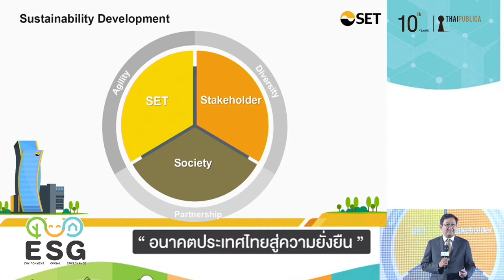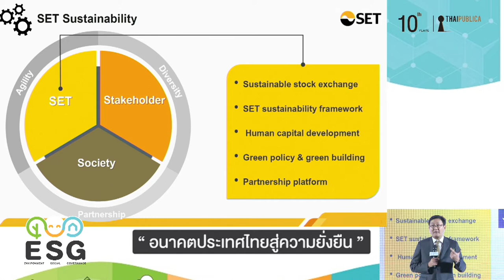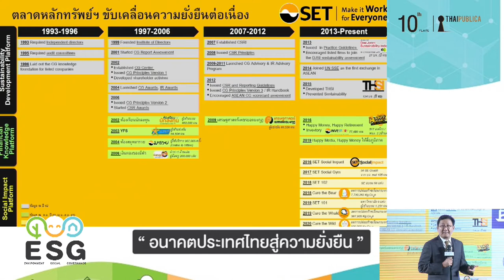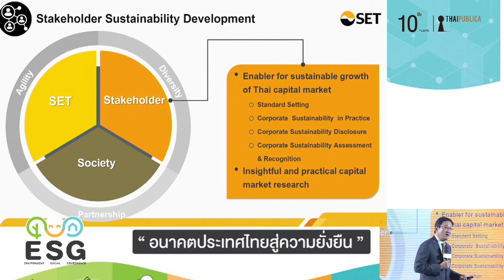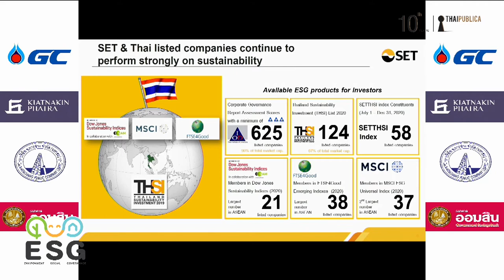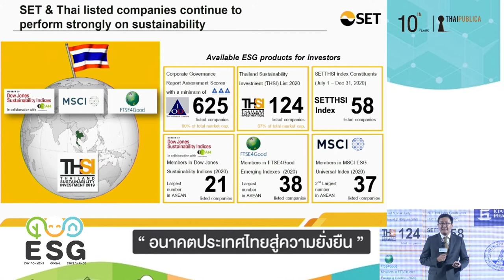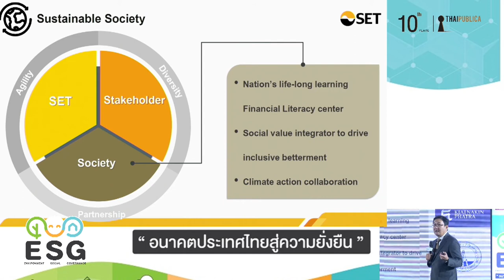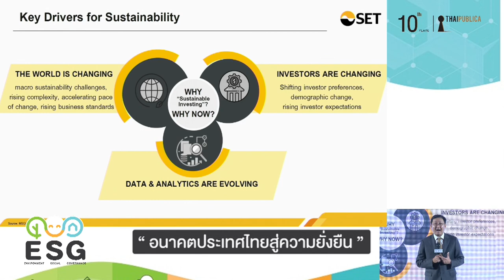ปาฐกถา “ตลาดทุนเพื่อความยั่งยืน :Sustainable Capital Market”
ปาฐกถา “ตลาดทุนเพื่อความยั่งยืน :Sustainable Capital Market”  โดย ดร.ภากร ปีตธวัชชัย กรรมการและผู้จัดการ ตลาดหลักทรัพย์แห่งประเทศไทย

ในงานสัมมนาก้าวสู่ปีที่ 10 สำนักข่าวออนไลน์ไทยพับลิก้า ESG อนาคตประเทศไทยสู่ความยั่งยืน

ESG อนาคตประเทศไทยสู่ความยั่งยืน #10 ปี ไทยพับลิก้า